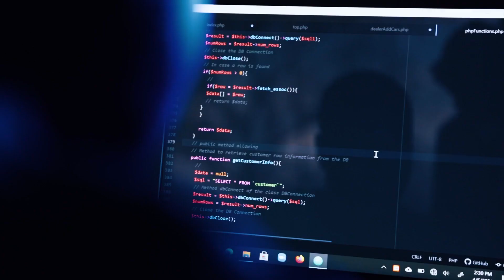NSR Pro programming course on teachable